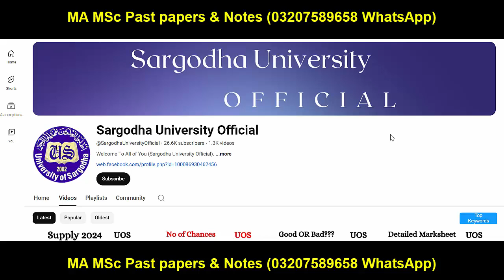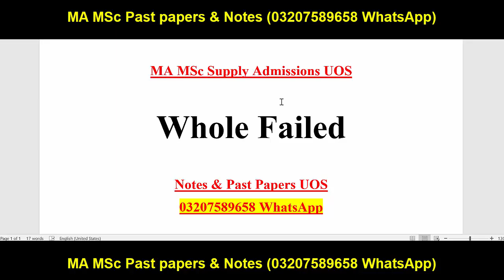Bad News MA MSc Results Whole Fail UOS | MA MSc Result 2023 UOS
Bad News MA MSc Results 2023 Whole Fail UOS | MA MSc Result 2023 UOS | MA Result 2023 UOS
Sargodha University
MA MSc Result 2023 UOS
MA Result 2023 UOS
MSc Result 2023 UOS
Adp Admission
Uos Exams
Uos Admission Ba Bsc Adp
uos
ba
bsc
adp
adc
ada
ads
uos exams
uos supply exams
uos results
university of sargodha
uos exams
uos admissions